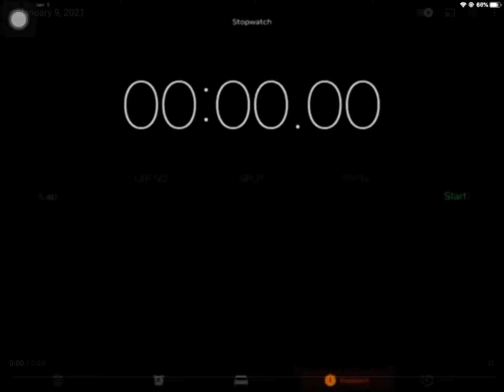January 9, 2021